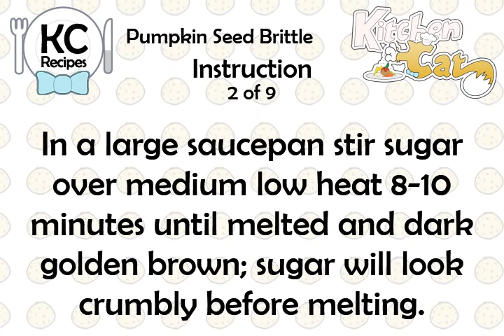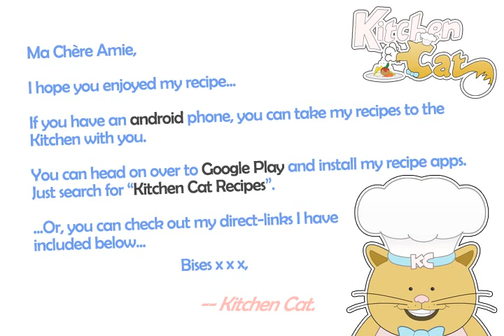Pumpkin Seed Brittle - Kitchen Cat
★ Kitchen Cat ★ Pumpkin Seed Brittle Recipe.
For this recipe you will need:
✰ ✰ ✰ ✰ ✰ INGREDIENTS ✰ ✰ ✰ ✰ ✰
1/2 ts : Vanilla Extract
1 1/2 ts : Butter or Margarine
2 c : Hulled Pumpkin Seeds; Toasted
1 c : Sugar